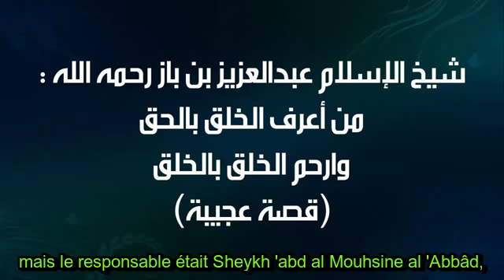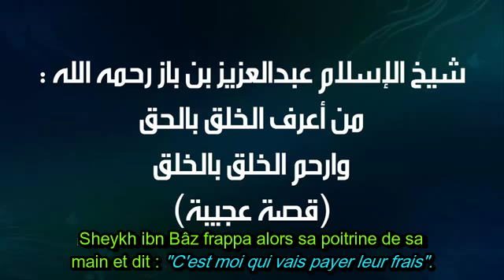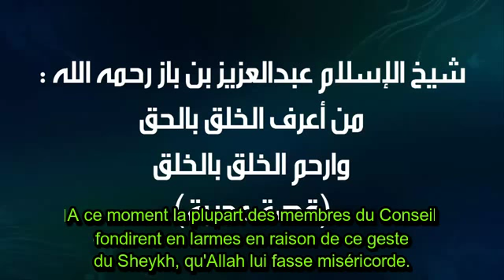La générosité de Sheykh ibn Bâz envers les étudiants de Médine.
La générosité de Sheykh ibn Bâz, qu'Allah lui fasse miséricorde, envers les étudiants de Médine.

Cette anecdote est rapportée par le Sheykh abd al Mouhsine at-Turky.